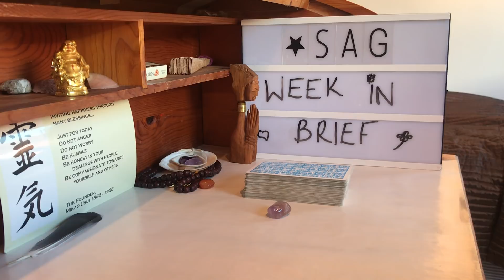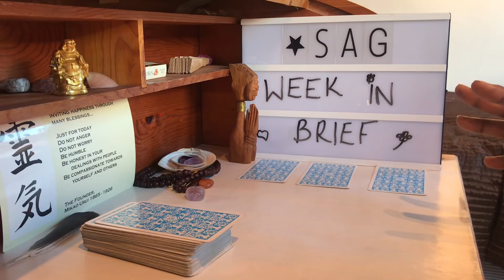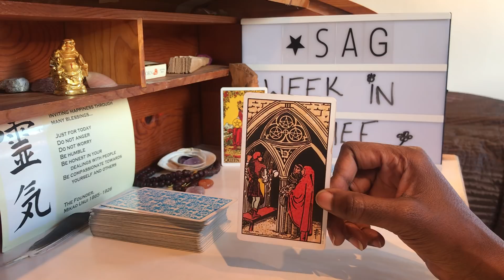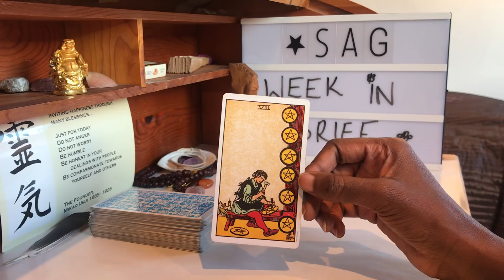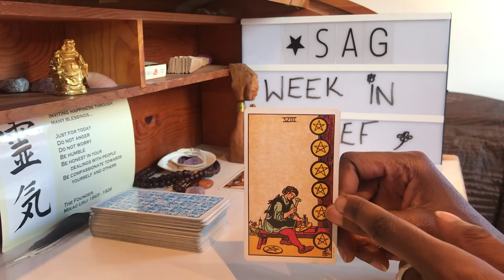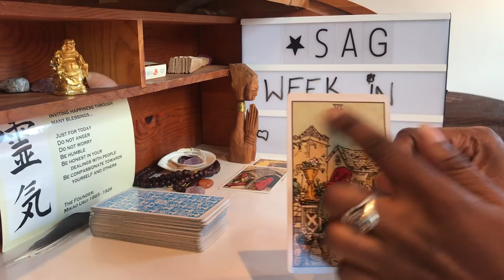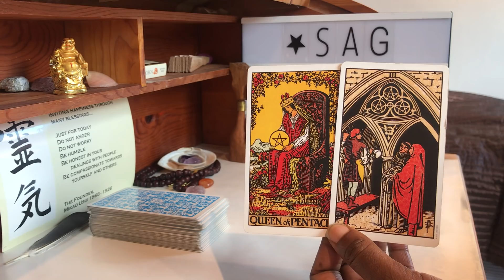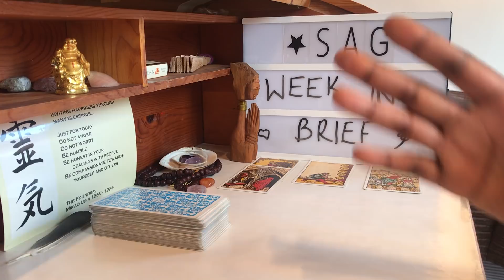Sagittarius 31st October to 5th November CAREER, LOVE, OVERALL ENERGY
Sagittarius 31st October to 5th November CAREER, LOVE, OVERALL ENERGY Tarot Reading: It’s been a while...! I have finally recovered from what can only be described as a very INTENSE EXPERIENCE working with the energies of September and the hangover of Saturn turning Direct in its comfortable Capricorn home. Even though I AM a Capi, let me tell you this experience was anything but comfortable for me! How did you find the time after the Virgo Full Moon?

I got a very strong sense at the end of September that the energies of The Chariot (and all the 7s) would be resonant for the month of October. It just seemed to me a natural shift, in a Karmic sense, after the JUDGMENT and REVELATION of September.  October is a month to re- find our BALANCE or a new EQUILIBRIUM, which also coincides with the Libra New Moon on the 8th and the fact that it is Libra’s birthday season- HAPPY BIRTHDAY LIBRA!! The NUMBER SEVEN is about UNDERSTANDING THE MYSTERIES of your life, the balance between what you think and how you feel- are these things in sync? Number Sevens CHALLENGE us to recognise our true foundations, attitudes and perspectives- do your actions match your feelings? Hopefully, these examples and questions can help you to understand some of what may have been challenging you over the last few weeks.

We have also had Venus turning Retrograde on the 6th October, encouraging us to RE-ASSESS OUR RELATIONSHIPS, past and present and LET GO of anyone who is holding us back and RESTRICTING our sense of Personal Freedom or AUTHENTICITY: do you feel you can be yourself around them? Are they HONEST and truthful with you? How does this friendship/ relationship make you feel about yourself? September should have brought you some PERSONAL REVELATIONS and so far October is encouraging us to modify our approach and perspective as a result of what you learned.

There are CHANGES ahead! We are beginning NEW KARMIC CYCLES at this time, a process that will continue for the next TWELVE MONTHS, so be MINDFUL of the challenges you have recently experienced and try to recognize the STRENGTH you have gained from them.

Much love and many blessings and THANK YOU for being the BEST VIEWERS a girl could wish for. Next week I’ll be posting a NEW PICK A CARD reading and GENERAL BI- WEEKLIES for all signs. Many blessings.